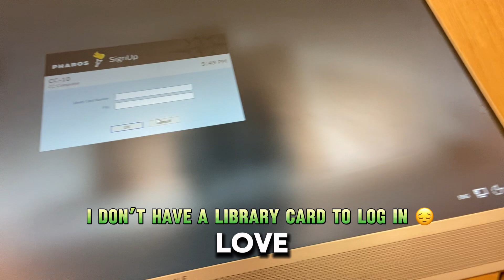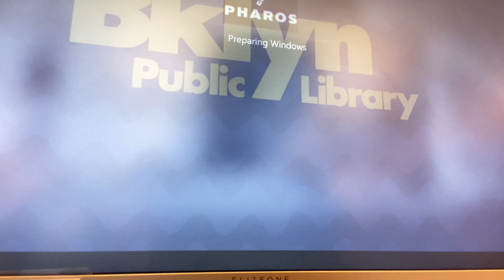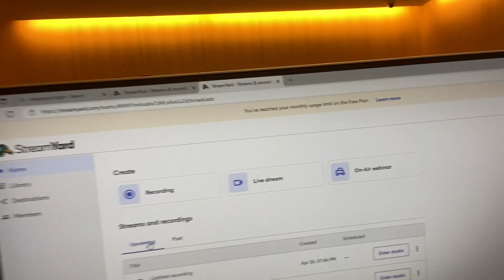I Tried To Stream in a Library Then This Happened 😔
Thx